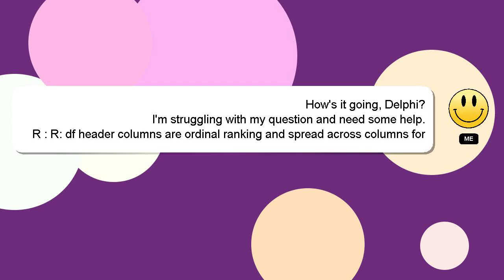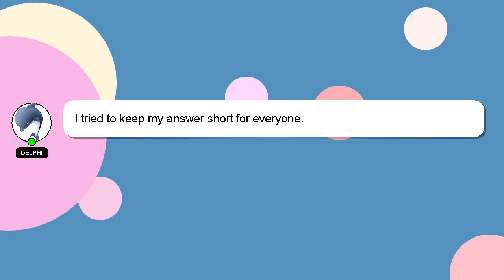R : R: df header columns are ordinal ranking and spread across columns for each observation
columns df : across R: R each and ordinal spread columns are header observation ranking for